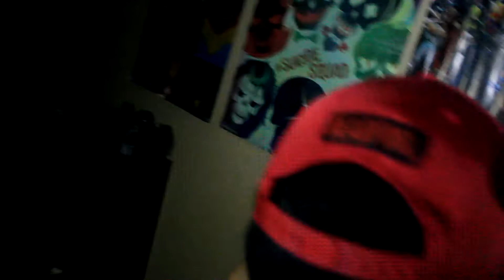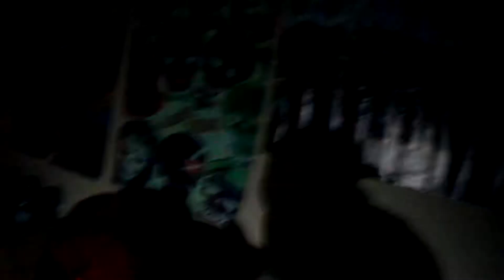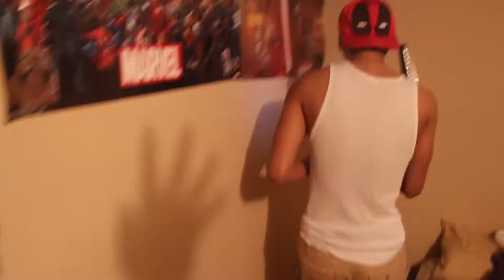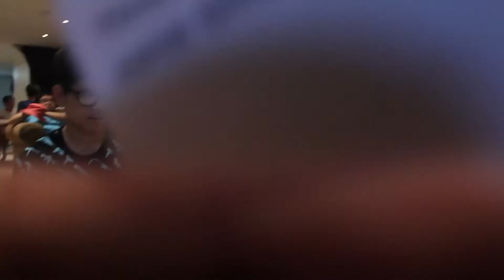Stand By Me | The Story So Far Ep. 1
Yes, this counts as a face reveal

M.I.A. - Paper Planes Instrumental
Rage Against the Machine - Bulls on Parade
AC/DC - Shoot to Thrill
Wonder Woman Theme

Links to A Whole New World!
Twitter to talk to me!

Hey, so I decided to finally show you guys what I have been working on the past few weeks.  Now obviously this editing process didn't take 3 weeks but the planning, the implementing and the editing took so much time.  Now I apologize for not having a new Rick and Morty Topic video today, i'll try to have one done and upload it tomorrow.  But aside from that, this is actually the content I wanted to make for a while.  I like making those videos on theories and count downs but I love making these films especially with friends.  I honestly hope you guys give this new content a shot.  And I was iffy on a face reveal because of a situation but I decided to just leave that shit alone and upload whatever I feel like... (whatever that is good ;])  But yeah, that's it, if you read this description, you guys are the best and to make yourselves unique, comment down below, "I am the 10%" cause you guys are hella special for reading this.